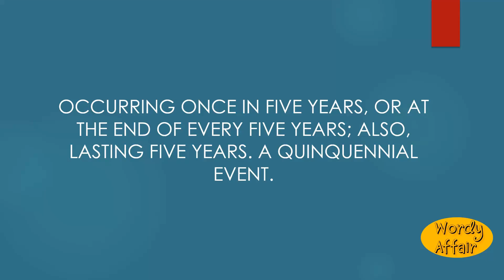Quinquennial Meaning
Occurring once in five years, or at the end of every five years; also, lasting five years. A quinquennial event.

In this video, you will learn "Quinquennial" Meaning and pronunciation in English.

Wordy Affair